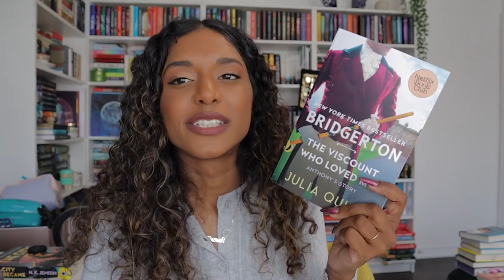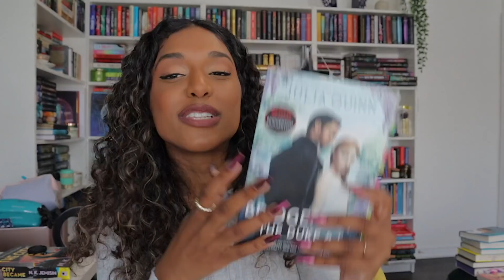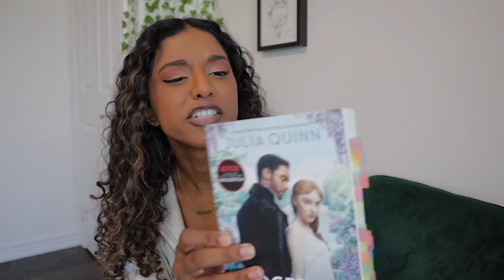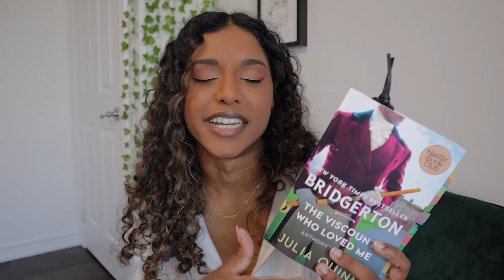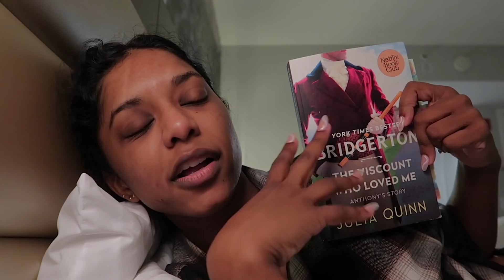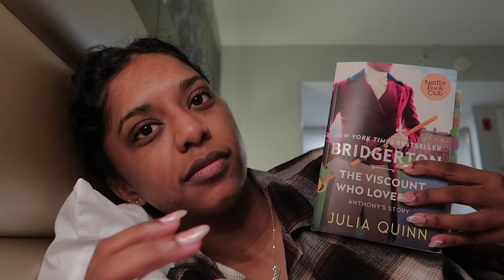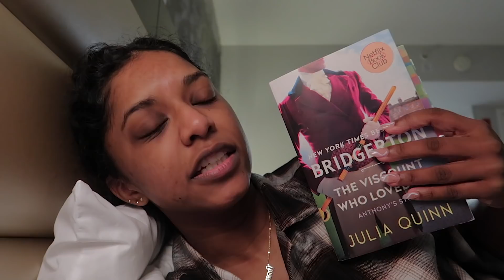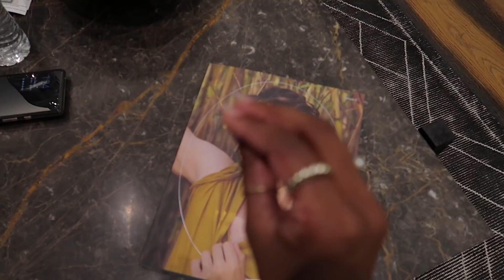NETFLIX FLEW ME TO LA?!? Reading the Bridgerton books & watching season 2 EARLY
This was one of the coolest things to EVER happen to me!!! 😱

↳ 0:00 Intro
↳ 7:47 Reading the books before heading to LA + Duke & I Review
↳ 16:20 In the hotel + The Viscount Who Loved Me Review
↳ 23:13 At Netflix Icon Building!! + BTS Footage
↳ 34:46 Final Thoughts on the Experience!

Get access to extra, exclusive content including monthly book club buddy reads, discord server chat community, extended reading vlogs, live shows/movie nights & more!

📚 JOIN THE READ IN COLOUR BOOK CLUB 📚
Read books by authors of colour each month and join me during monthly liveshows to discuss!

Use my code STORY to get your first Book of the Month box for only $9.99